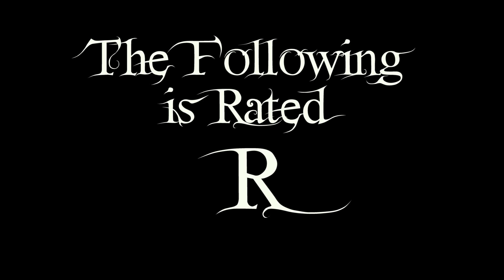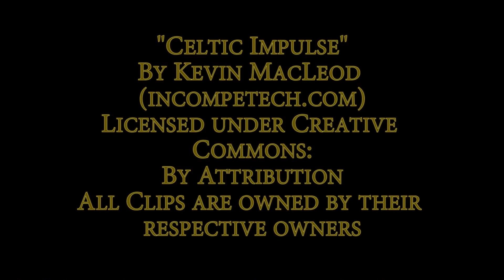Dungeons and Dragons: The Curse of Wild Magic Episode 9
Join us as we start our journey into the town of Hallows End as we search for the elemental stone of spirit